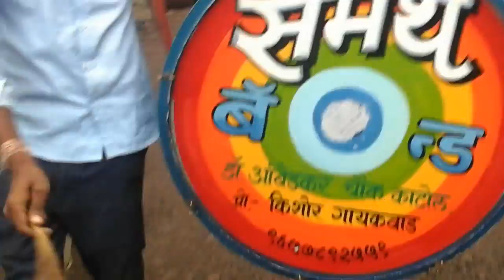Nagpur Shegaon wari 06 Aug 2016 V-0612, A S2GMS2 Timki Aug 2016 Production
S2GMS2 mean Sh Sant Gajanan Maharaj Sewa Samiti, located at Sh Hari Gajanan Niwas, Tin Khamba, Timki, Nagpur -440018 is an social organization runs on NO LOSS NO PROFIT basis.

This samiti deals with work related to Sh Gajanan Maharaj, Shegaon at Nagpur, Koradi Devi, Sh kshetr Ramtek, Virsinhpur(Pali), Narmada Ghat, Kali Mata Mandir Kanhan, Shegaon, Jawra, Fegad and other places as and when demanded.

The main works of Samiti are as under :-

1 Parayan and Mahaparayan of Shree Vijay Grunth,

2 Aarti and MahaAarties,

3 Sewa KARYAs at Ramtek, Kalimata Mandir Kanhaan, Sh Sant Gajanan Maharaj Sansthan Shegaon (Pragat Din, Ramnavmi, KshiPanchami) every year,

4 Palkhi yatras : Ramtek, Koradi Devi, Shegaon, Paidal wary and Pandharpur (by train), every year,

5 All Aarties are followed by Bhajans and Satsang to improve life standard and know the importance of religious culture,

6 Other activities like help in Daughter marriage (for needy only), helping poor fellows,

7 The financial involvement is through self contribution and volunteered donations. No compulsion of any fixed amount. The speciality lies in " Samiti do not print any Receipt book or issue any receipt, but one one paisa record is kept properly maintained and the samiti is running nicely since 2008 without any problem/trouble.

8 Here every one is worker and boss, The main Karta Karvita is Sh Gajanan Maharaj. For any work to be performed, pre-meetings are taken, various sub-samities with head and workers called sewadharies are formed.

9 The work on job of each and every sub-samity is explained clearly so as to there should not be  any chance of lapses.

10 On completion of each work, meeting is called and financial budget sheet is read followed by thanks.

11 Any one can be member, its open to all irrespective of cost or creed, no fee is charged, only Honesty of the member plays gr8 roll with his sincere hard work and dedication to samiti.